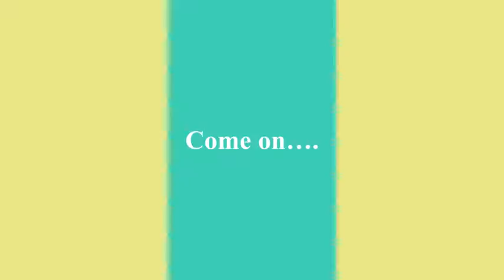Quiche Full City.mov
Real Men do eat Quiche, that is if it's made at Palace Bakery in Eugene. They let us in the kitchen a few weeks back to see how they do it. Here's a short little video that should make you hungry.